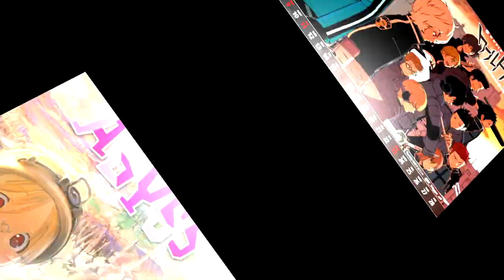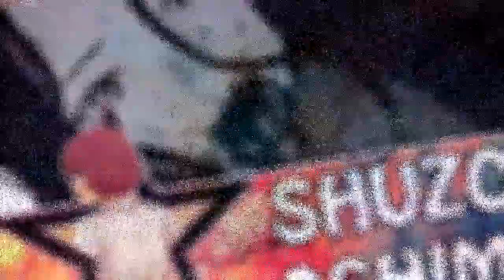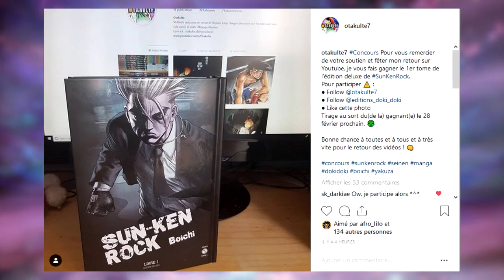OTAPOINT : RETOUR - VIDÉOS - CONCOURS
Nous sommes de retour...
Pour vous jouer un mauvais tour...
Afin de préserver le monde de la dévastation !
Afin de rallier tout les peuples à notre nation !
Afin d'écraser l'amour et la vérité !
Afin d'étendre notre pouvoir jusqu'à la voie lactée !
Jessie !!
James !!
La Team Rocket, plus rapide que la lumière !
Rendez vous tous, ou se sera la guerre, guerre, guerre !
Miaouss! Oui la gué-guerre!
Qulbuutokééé!!

KFA2 GeForce GTX 1060 OC, 6 Go (GDDR5X))

→ Musiques :
• DBZ Ending Angel (intro)
• City Hunter - Get Wild
• City Hunter - Angel Night

(Pour voir les 30 premières pages des nouveaux volumes de la shueisha)
(pour acheter le Jump et +)